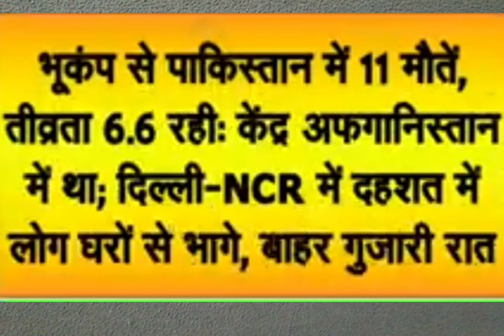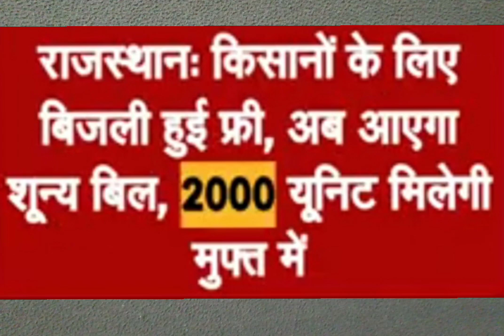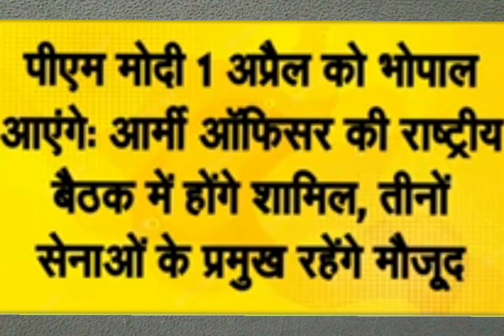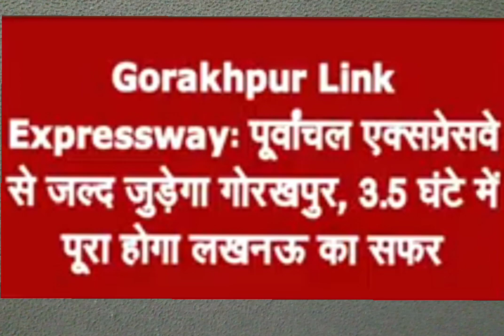RKS DEAF NEWS 24/03/2023 Part 4